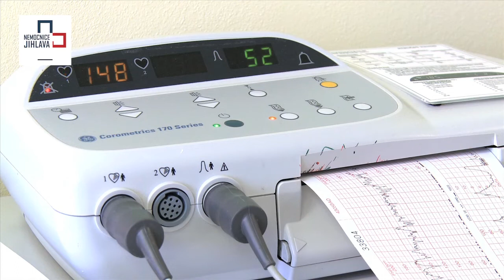Jak vypadá příjem do porodnice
Podívejte se, jak vypadá příjem do porodnice v Jihlavě. Zjistíte, jaká jsou vstupní vyšetření i na co se vás lékaři budou ptát. Teď je ta správná chvíle vyslovit přání, které souvisí s péči kolem porodu.